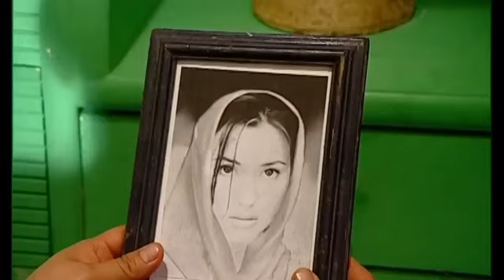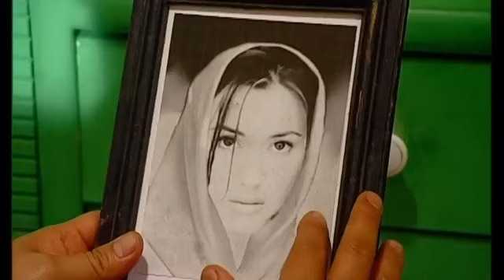PARA PENCARI TUHAN JILID 2 EPS 5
Pengarang

Sutradara

Pemeran

Deddy Mizwar

Melky Bajaj

Aden Bajaj

Isa Bajaj

Akri Patrio

Artta Ivano

Agus Kuncoro

Udin Nganga

Dara Rulyant

Anggia Jelita

Asrul Dahlan

Jarwo Kwat

Jaja Mihardja

Inneke Koesherawati

Teddy Syach

Erma Zarina

Tubagus Hafifi

Dimas Anggara

Miqdad Addausy

Dina Lorenza

Nadya Fricella

Silvia Anggraini

Nurul Qomar

Tora Sudiro

Chelsea (Melky Bajaj), Barong (Aden Bajaj), dan Juki (Isa Bajaj) adalah tiga narapidana yang baru bebas dari penjara. Setelah keluar dari penjara, Barong diusir dari komplotan curanmor lantaran sering menyanyi di pengadilan, Juki yang mantan copet ditolak mentah-mentah saat kembali ke rumah ibunya, sedangkan Chelsea ingin mengajak rujuk mantan istrinya, Marni (Anggia Jelita), tetapi Marni sudah menikah dengan Sumarno, polisi yang menjebloskannya ke penjara. Pada hari pertama bulan puasa, mereka bertiga secara tidak sengaja bertemu, lalu menyusuri Jakarta bersama hingga sampai di Musala At-Taufiq. Penjaga musala tersebut, Bang Jack (Deddy Mizwar) menerima mereka bertiga dan membimbing mereka ke jalan yang benar.

Karena ilmu agama Bang Jack sendiri pas-pasan, ia dibantu oleh Aya (Zaskia Adya Mecca) yang merupakan penjual kolak dan pengelola perpustakaan gratis dan paham soal agama. Aya adalah adik ipar Ustad Ferry (Akri Patrio), sang ketua pengurus musala, yang pamornya tengah menanjak setelah menjadi komentator di sebuah televisi. Belakangan pupolaritasnya tersaingi oleh istrinya sendiri, Haifa (Annisa Suci Wulandari). Aya juga mengalami kisah cinta yang berliku-liku dengan teman masa kecilnya, Azzam (Agus Kuncoro). Walau lamarannya sudah tiga kali ditolak, Azzam tetap pantang menyerah mengejar cinta Aya.

Di sisi lain kampung tersebut, Bang Udin (Udin Nganga), seorang hansip, dan sahabatnya Asrul (Asrul Dahlan) sering merasa kesal dengan Pak Jalal (Jarwo Kwat) yang merupakan orang paling kaya di kampung. Walaupun kesal, mereka tetap mendatangi Pak Jalal untuk diberikan pekerjaan pada saat mereka kekurangan uang untuk biaya hidup